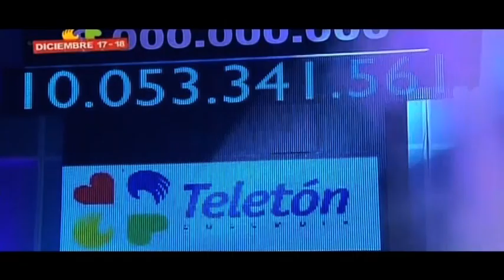TELETÓN COLOMBIA 2011 - VIDEO INSTITUCIONAL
Video Institucional - Teletón 2011